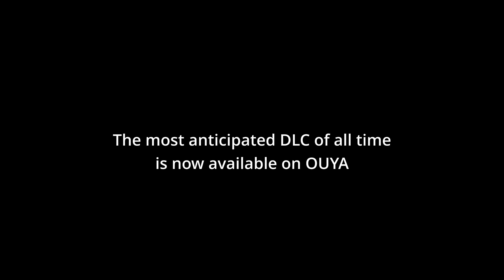The Last of Us Part 1 - New Clicker DLC about to drop. Are you prepared?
Naughty Dog could have ended the game in this moment and offered a DLC, but they didn't. Other games take note of what a full game looks like.  However, to me it is not clear how they survived. Maybe one day we will know.

May the odds be forever in your favor.